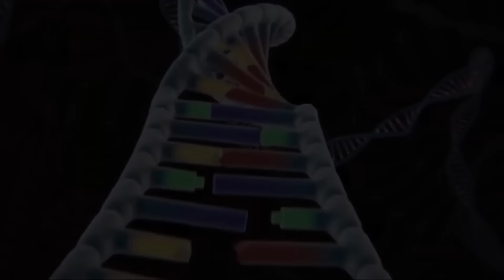Mario HOT & COLD Challenge: What If Mario and Luigi Touch Every Item Blocks Turn to FIRE - ICE?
Mario and Luigi: Hot and Cold Challenge